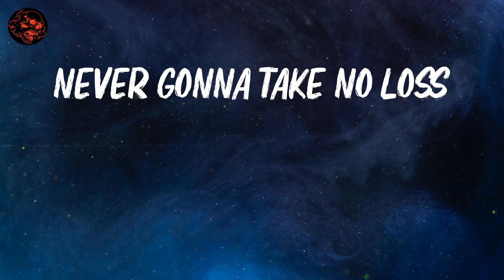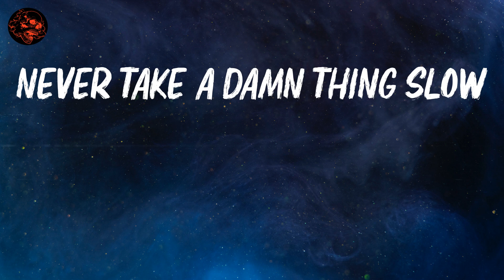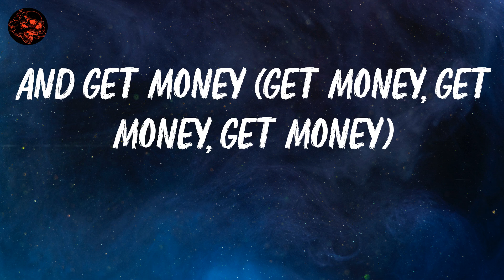Yung Gravy | Betty | Lyric Video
lyrics: Betty

Uh, ayy
Drop it
(Get money)
(Get money)
(Get money)
(Disco weapon)